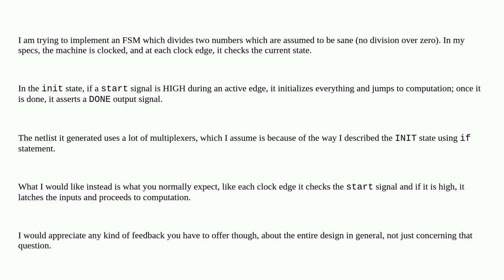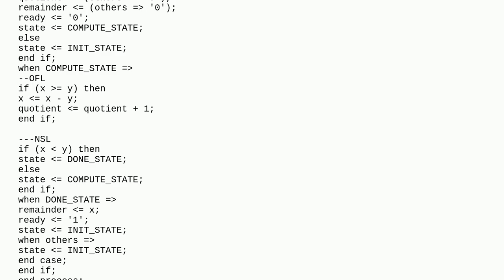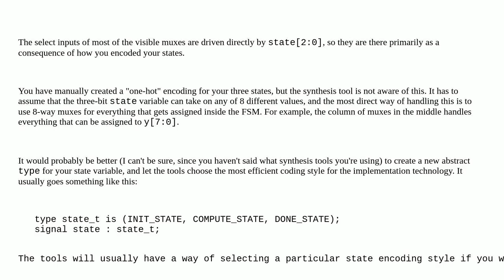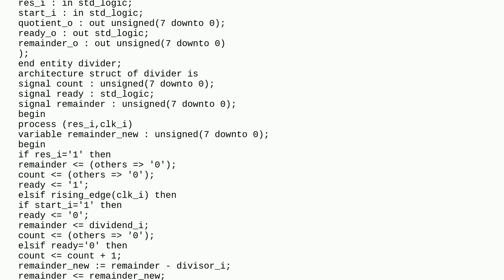Electronics: FSM to divider numbers in VHDL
FSM to divider numbers in VHDL

A special thanks goes out to the community

  state-machines vhdl digital-logic